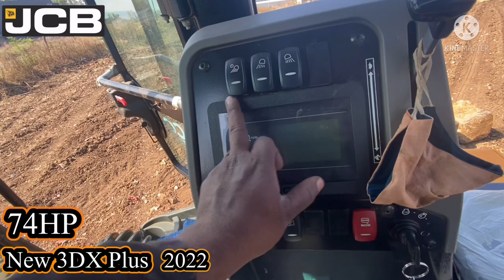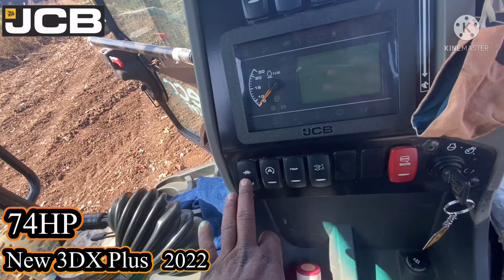New 3DX plus 74HP 2022 short review ! Eco Xpert EXtra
about New JCB 3DX EXTRA PLUS
ABOUT NEW JCB 3DX ENGINE
JCB 444,CRDI 55kW CEV Stage lV Engine, 4 cylinder, water
cooled, Turbocharged with EGR Diesel Engine.
Displacement : 4.4 Litres
Gross power : 55kW (74hp) @ 2200 rpm
Max torque : 400Nm @ 1200 rpm
TRANSMISSION
ENGINE
AXLES
BRAKES
STEERING
Easy Shift JCB synchroshuttle transmission provides effortless gear shifting with column mounted rotating switch. It
consists of a 4-speed, fully synchromesh, smooth shift gear
box with integral torque convertor.
• Easy-to-use, column mounted electric reversing shuttle
switch can change machine direction while allowing operator to keep hands on the steering wheel, leading to fast
cycle time.
• JCB easy shift easy to use column mounted rotating knob
type gear shifting, adds to the overall ease of operation.
On-the-move gear changes are possbile
• Bigger and effortless foot throttle pedal.
• Torque converter stall ratio is 3.01:1.
AXLE
• Rear : Drive axle rigidly mounted, incorporates JCB
Max-Trac torque proportioning differential, driven by short
propshaft from gear box.
• Front : Steer axle, centrally pivoted, with oscillation angle
of 16º
 Service : JCB ‘Q’ brakes, hydraulically actuated, dual line,
self adjusting (compensated), oil immersed, multi-disc type
on the rear axle, well protected from dirt, water etc. requiring no maintenance. Operated through independent
pedals linked together for normal use.
• Two independently operatable foot pedals enable machine
to manoeuvre in tight spaces.
• Parking : Hand operated, disc brakes on rear axle input

1 JCB ecoMAX 444 is one of the efficient & reliable
engines in construction industry. The combination of CRDI
technology with high pressure fuel line & swirl design in
combustion chamber reduces the complicity & manages
to achieve the CEV Stage IV norms value efficiently without
after treatment. 2 A fuel efficient engine with CRDI Technology- low SFC,
16 valves effort and improved swirl for cleaner combustion. 3 Higher performance due to high torque at low speed.
EGR with 2 stage cooling mechanism and turbocharger with
Waste Gate Technology (WGT). 4 High swirl design for better combustion, no after
treatment required. 5 Sturdy design of bedplate, robust fuel filtration system and
IP69 connectors make the engine durable and reliable. 6 The engine is designed and tested rigorously to adapt to
Indian conditions for more than 1,00,000 cumulative hours. 7 Common Rail Direct Injection (CRDI) technology saves
fuel, gives more power and cleaner emission norms. 8 High performance and more power with turbocharger. 9 Highly effective sensors to continuously monitor
engine health.